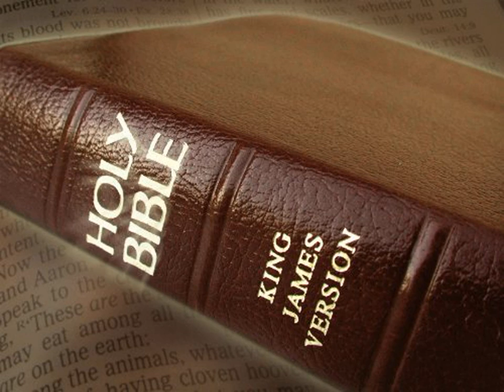King James Version Bible Audiobook Book of II Chronicles Chapter 23